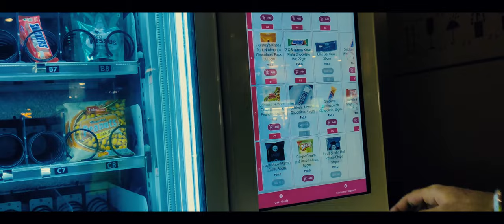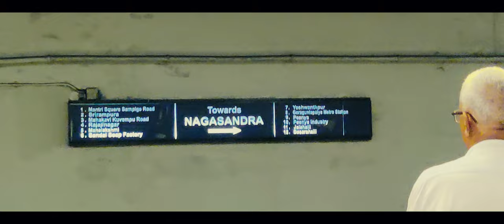jamuna went to his native 🥹 | raghav mittal vlogs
friend leaving bangalore 🥹| raghav mittal vlogs